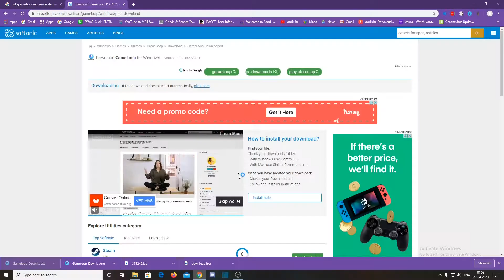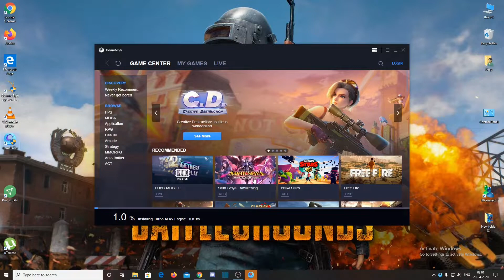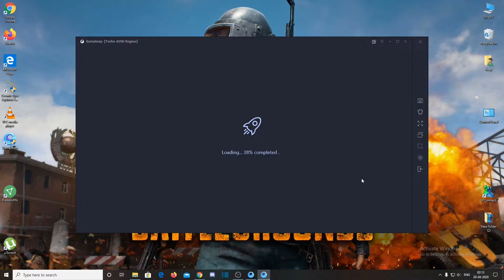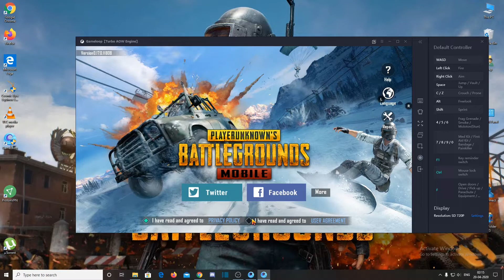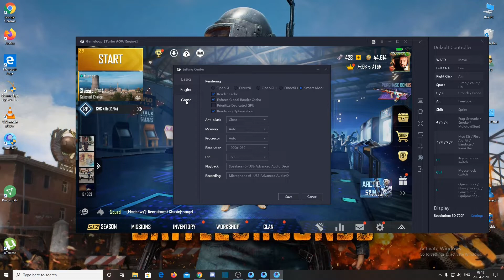How to Download PUBG MOBILE on PC (ENGLISH language) | Gameloop Emulator Installation Guide 2020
In this video..i m showing you all how to download PUBG MOBILE In PC on Gameloop Emulator

💡Query Solved About Video :
1.How to Download PUBG MOBILE on PC
2.How to Download PUBG on Pc
3.How to install PUBG MOBILE on PC
4.pubg mobile gameplay
5.pubg mobile on pc download
6.pubg mobile on pc without emulator
7.pubg mobile gameplay bengali
8.how to download pubg mobile on pc
9.pubg mobile,pubg mobile on Pc
10.gameloop
11.download
12.pubg
14.Gameloop Emulator
15.Emulator
16.tencent
17.buddy
18.ATOM is LIVE